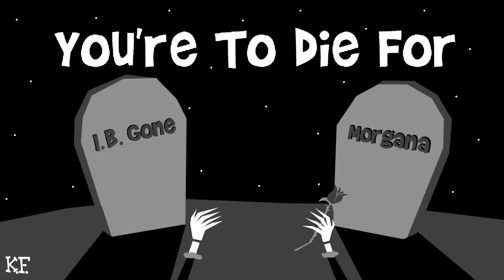King Flamingo- You're To Die For(Official Audio/Artwork)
Music written and recorded by King Flamingo in the Astro-Tone Studios
Produced by King Flamingo

Lyrics:
Well you say that you'll always love me.
And that you're always gunna stand by me.
Well darlin' don't you fear, just whisper in my ear,
and tell me that you'd die for me.

Cause if my plane comes crashing down,
You betta join me, baby, in the ground.
And if you say that it really is love,
well you'd betta drop the dryer in the tub.

Well you know that I'll always love you.
And that I'd do anything for you.
Well I'll show you how to do it, there's really nothing to it,

And if I kick the bucket in my sleep,
You betta take a swim right after you eat.
Cause I've told you twenty times before,
Well baby you're to die for.